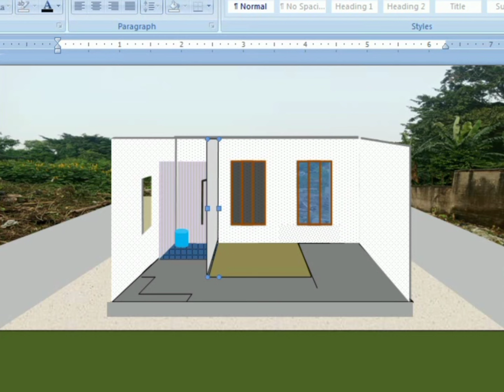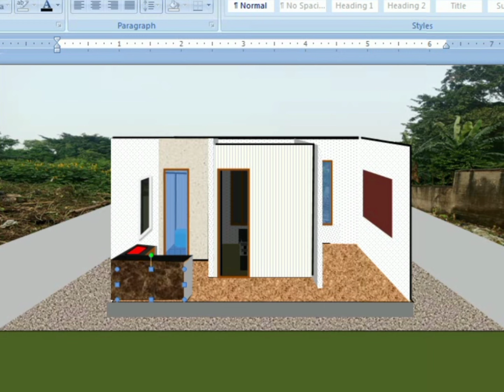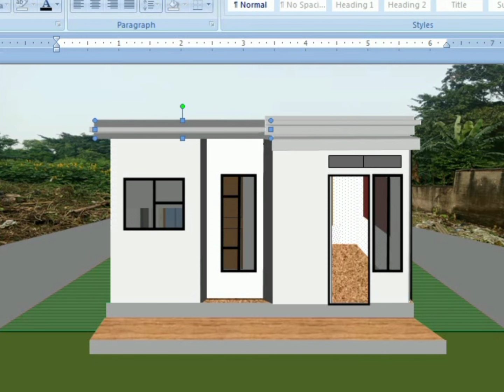gambar Rumah kecil tapi Rapi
vidio ini adalah gambar rumah kecil dengan isi sebagai berikut :
kamar tidur, ruang tamu,toilet ,dapur,dan teras
gambar ini saya buat dengan apk ms word dan apk editing tambahan
Terima kasih